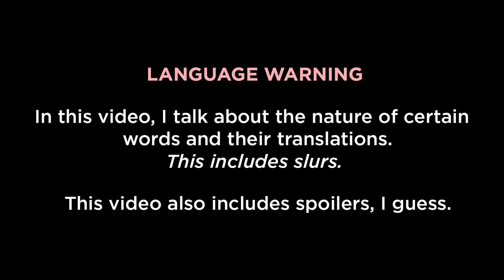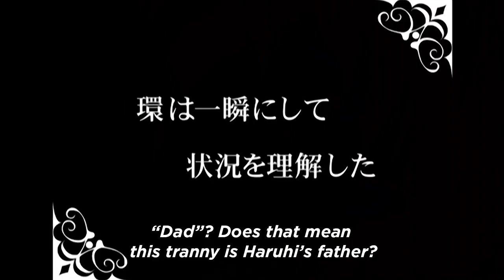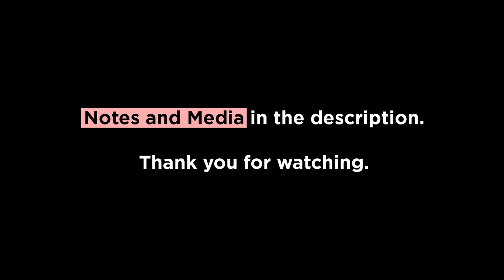"Okama," Ouran, and the Problem with Translation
I'm Bi so, technically, you cannot cancel me.

Thank you gracious leader of the IRA, STEVEM for the shoutout!

Some notes:
- This video is generally meant to be an introduction to this subject and in no way, shape, or form do I mean to imply that this is an exhaustive look into the subject.
- The book I reference in this video is from 2005. But I do feel like It's still a very useful look into the subject. It also includes several different essays about queer identities in Japan, so check it out! (although it's Routledge, so it's a bajillion dollars rip)
- Special thanks to @TheCynicClinic and @Pause and Select for helping with the script.
- Also, I use Manime Matt as an example but like y'know it's no shade at your boy. No ill will meant.
- The subtitles you see may vary based on the version of release you're watching. Netflix seems to variably translate the word as 'Transvestite' or 'cross-dresser'. Not entirely sure why both. The English dub does use 'tranny', that I'm sure of.

MEDIA:

- Text:
Genders, Transgenders and Sexualities in Japan, Edited by Mark McLelland and Romit Dasgupta, 2005, Routledge

- Audio:
Mizuumi - Please Twins OST
Japa fk - Skrullz. This song hasn't been used in any of the P&S videos and I got expressed permission to use it.

Ouran High School Host Club - 桜蘭高校ホスト部 (Spoilers)
Tangerine - Sean Baker
Tokyo Godfathers - 東京ゴッドファーザーズ (Spoilers)